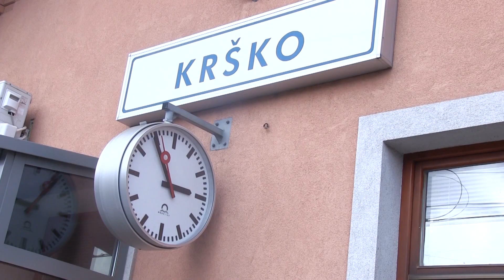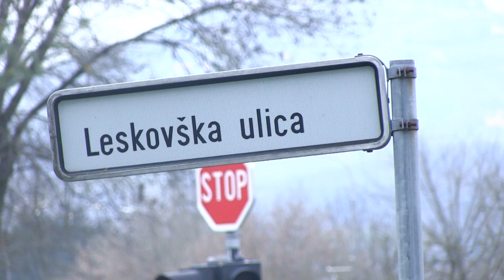Perception Of The Surroundings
Author:  Valentina Pietroluongo

My increased and personal perception of anything around me.